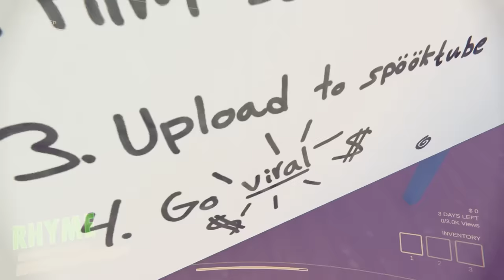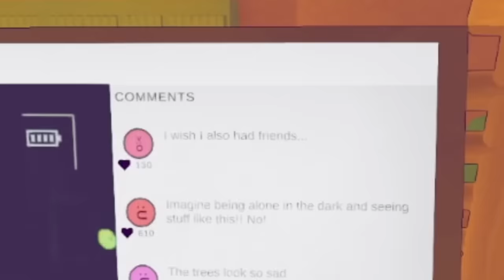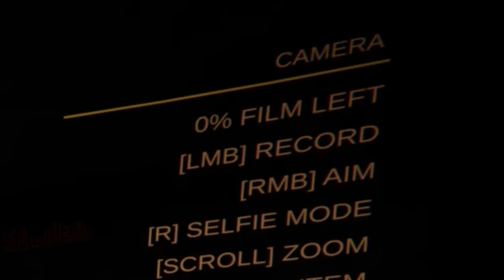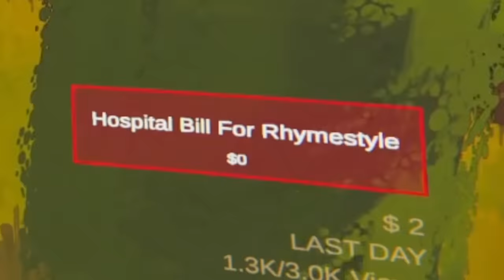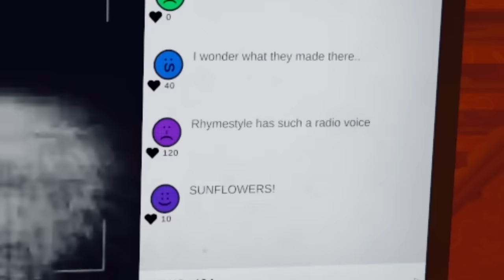CONTENT WARNING VS Three Idiots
Content Warning is an all new horror game in which you have to go viral on spooktube by recording monsters and trying not to get eaten alive. Sounds like the perfect job for three idiots. join me, rhyme, and seereax as three idiots take on this new hilarious horror game!